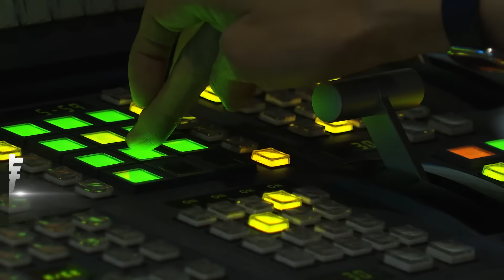獨家 獨家專訪! 談AI基建 黃仁勳:盼台灣政府能協助提供更多能源｜TVBS新聞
輝達執行長黃仁勳昨天(22日)接受TVBS的獨家專訪。在一個小時的訪談中，黃仁勳提及了即將在台灣建造的AI基礎建設，並期盼台灣政府能提供更多的能源，同時提出在台灣實踐AI教育的看法，來聽黃仁勳怎麼說。